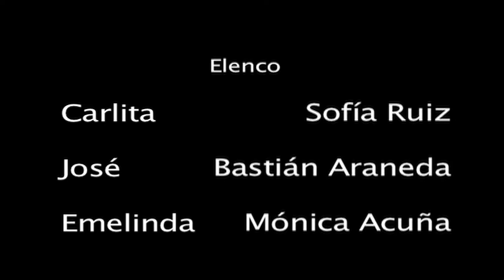Juego de Niños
Cortometraje ARCOS 2009